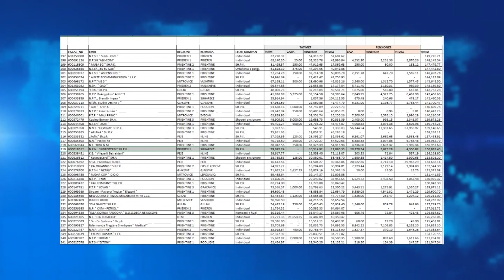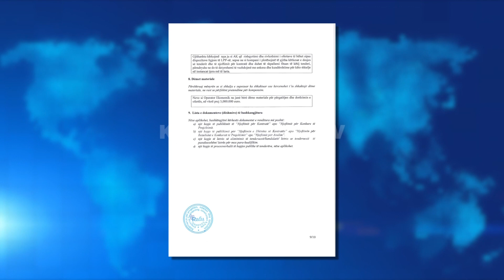Hidroterm i Kuçit rimerr tenderin për spitalin - 07.08.2020 - Klan Kosova